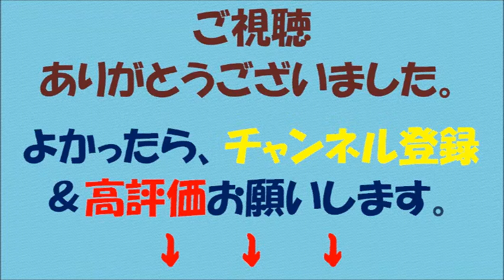【蓮舫】台湾政府の許可証受理せず【あーあ】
【内容】

金田勝年法相は14日の記者会見で、民進党の蓮舫代表が「二重国籍」解消のために行ったとしている手続きに関し、「一般論として、台湾当局が発行した外国国籍喪失届（国籍喪失許可証）は受理していない」と指摘した。

蓮舫氏は13日の会見で「戸籍法106条にのっとって適正に手続きしている」と説明している。106条では、二重国籍を持つ人が相手国の発行した国籍喪失許可証を提出すれば二重国籍を解消することができるが、日本政府は台湾を正式な政府として認めておらず、許可証を受理していない。

許可証が受理できない場合は、同104条に基づき、日本国籍だけを所有する意思を宣誓する「国籍選択宣言」を日本政府に提出する必要がある。法務省は台湾籍を離脱する場合、同宣言の提出を求めている。

国籍選択の宣言をすれば、手続きした日付が戸籍に明記されるが、蓮舫氏は戸籍謄本の公開に応じていない。蓮舫氏の事務所は「本人がいないので分からない」としている。

【引用元】

【画像出典元】

【関連動画】

・蓮舫代表代行・山尾政調会長街頭演説（神奈川・かねこ洋一／真山勇一） 2016年6月19日

・【吉報】さよなら蓮舫議員辞職ｗｗｗｗ台湾政府が蓮舫の中華民国籍を確認ｷﾀ (ﾟ∀ﾟ) !!台湾新聞がもの凄い情報を暴露！！！！